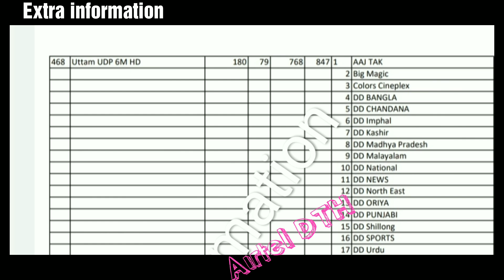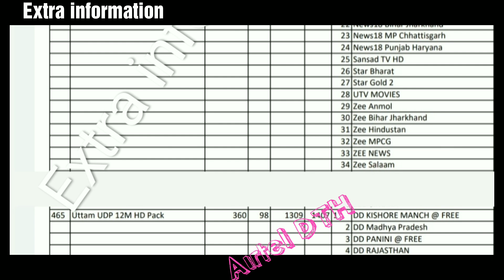UTTAM UDP PACK Channel List With Price Airtel Digital TV 24 January 2023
about: UTTAM UDP pack Airtel DTH Channel List 24 January 2023 watch new video.

Extra information by gurbaj

Note : 🙏